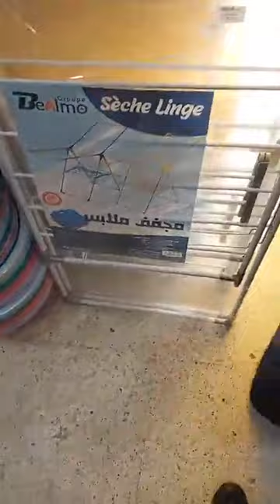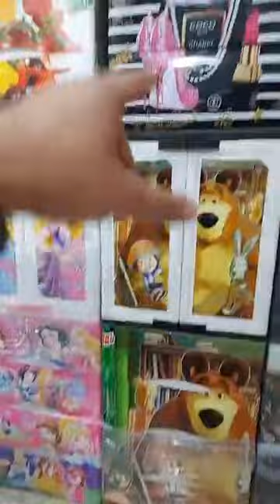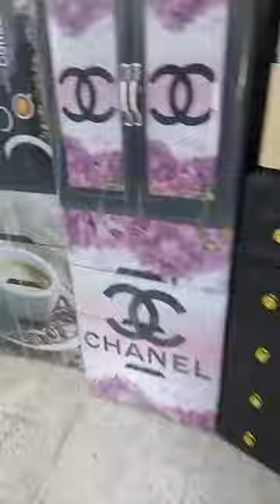عملاق البلاستيك 👍 التوصيل متوفر 💎